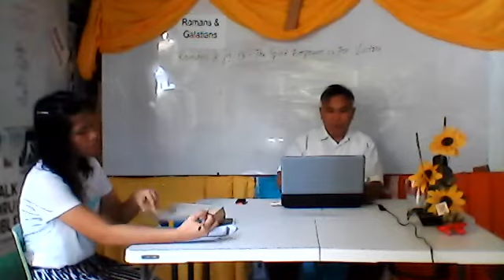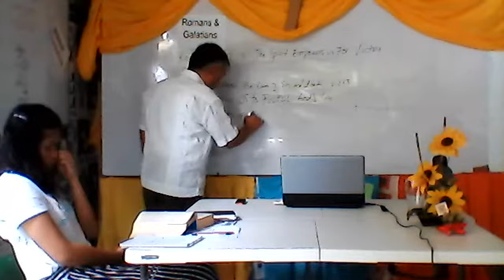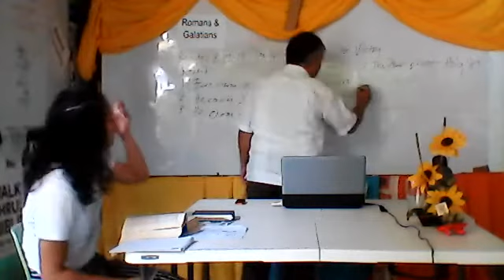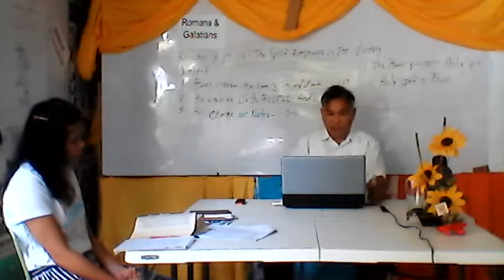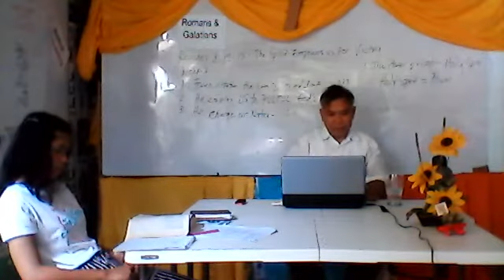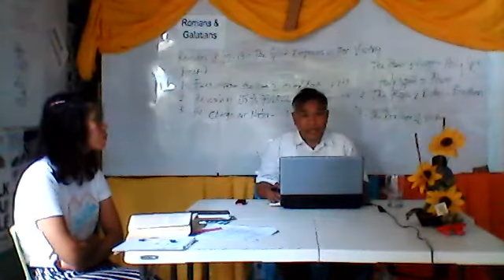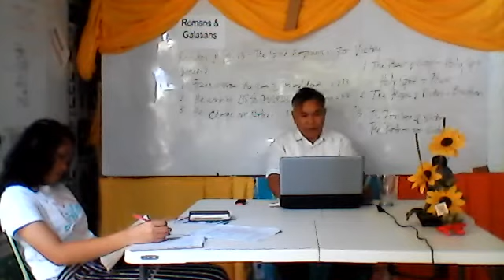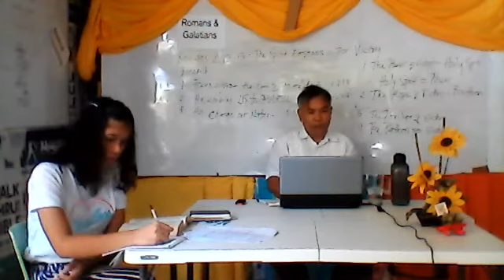The Spirit Empowers us for Victory